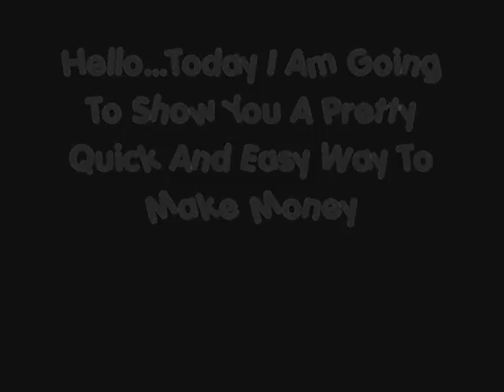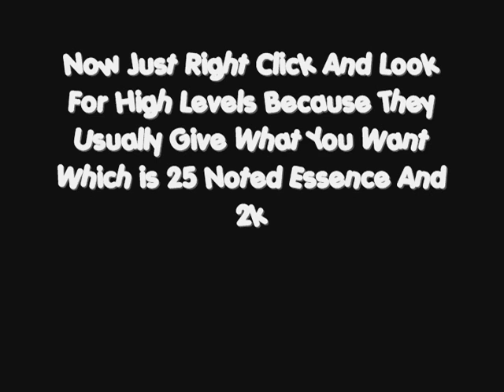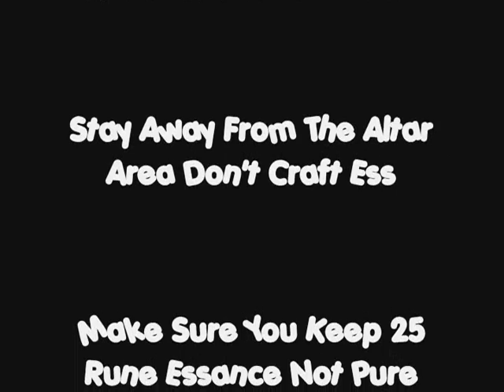How To Make RuneScape Money FAST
Make money in RuneScape really fast.